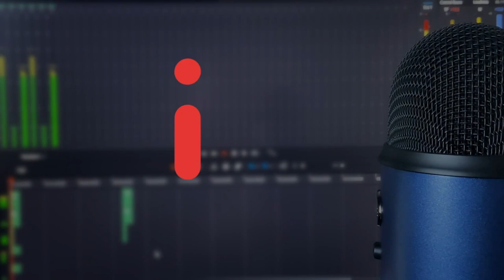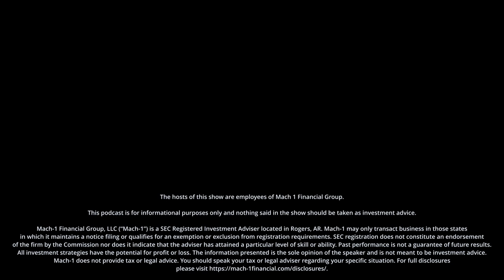Investing in the Next Generation with David Lee | The Market Moment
Founder of Mach 1 Financial, David Lee, joins Matt and Lee for this week's episode!

David discusses the correlation between demographics and market performance, highlighting how consumer behavior is influenced by age and economic factors such as birth rates. He notes the significance of the baby boomer generation's impact on economic activity in the 90s. This is a big part of why Mach 1 Financial supports five local NWA charities to shape the next generation because we know how much it impacts our economy; and, it's also the right thing to do!

Additionally, Matt, David, and Lee explore the disparity between investment expectations and reality, emphasizing the importance of maintaining a healthy investing mindset.

You can buy David's book "Mission Focused, Purpose Driven" on Amazon!

Referenced: "The Psychology of Money" by Morgan Housel.

00:00 Welcome and here's this week's topics
01:52 The correlation between demographics and market performance
12:21 The next generation
17:01 A healthy investing mindset
28:28 Spare them by leaving a comment

Mach-1 Financial Group, LLC (“Mach-1”) is an SEC Registered Investment Adviser located in Rogers, AR. Mach-1 may only transact business in those states in which it maintains a notice filing, or qualifies for an exemption or exclusion from registration requirements. SEC registration does not constitute an endorsement of the firm by the Commission nor does it indicate that the adviser has attained a particular level of skill or ability.  Third party ratings and recognitions are no guarantee of future investment success and do not ensure that a client or prospective client will experience a higher level of performance or results. These ratings should not be construed as an endorsement of the advisor by any client nor are they representative of any one client’s evaluation.